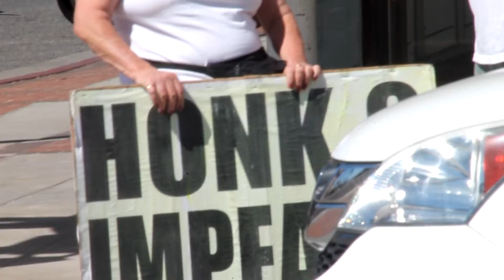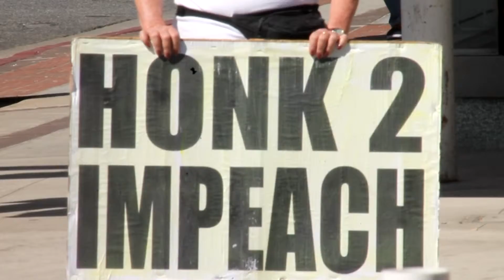20150307 Oceanside CA Protest3